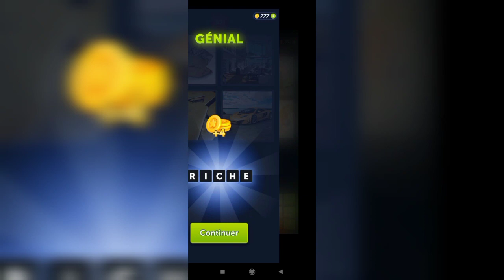4 Images 1 Mot - 57,58 Niveau Réponses